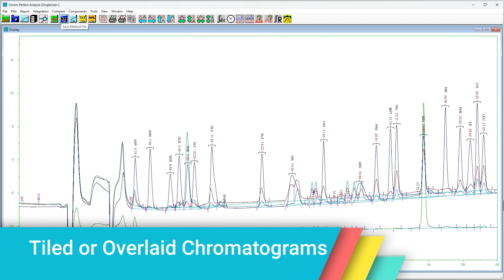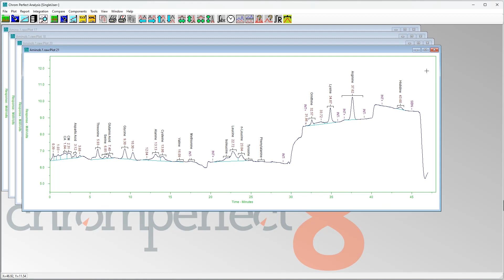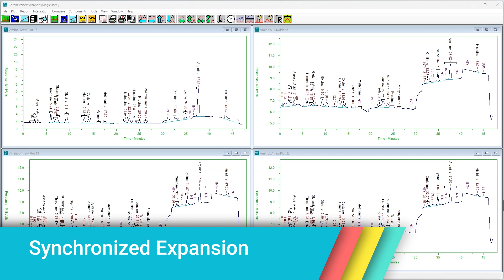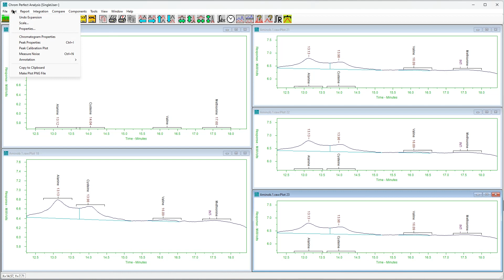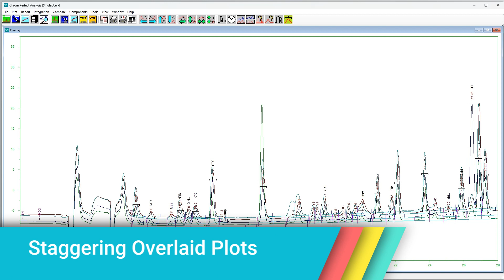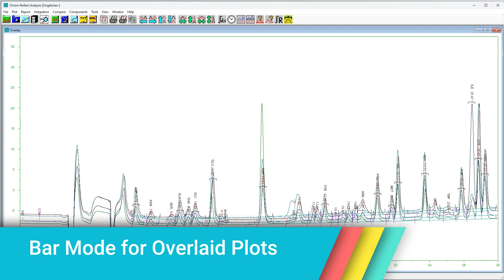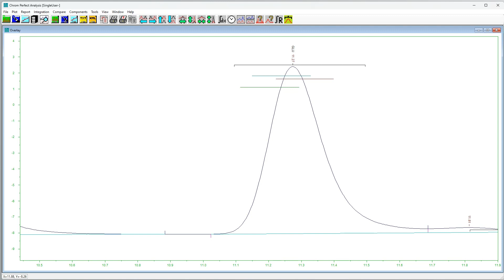Comparing Chromatograms Tiled and Overlaid - Working with Multiple Plots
Chromperfect chromatography data system, user training video - Comparing Chromatograms - tiles and overlaid.

Here we will look at working with multiple plots within the Chromperfect chromatography software suite.

We will be looking at tiled verses overlaid chromatograms, working with plot and report forms, changing scales and various tools of the Analysis program which makes working with multiple chromatogram plots straight forward.

This user training/support video uses Chromperfect version 8 with Windows 11, different versions and operating systems may behave differently.

Chromperfect is the leading independent chromatography data system and chromatography software developer, based in Denville, NJ USA. More information is available at